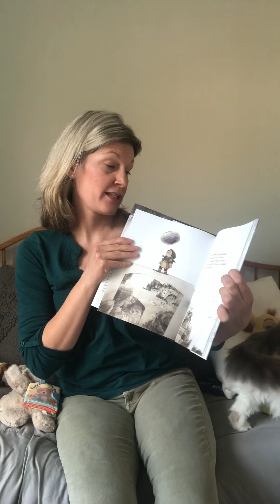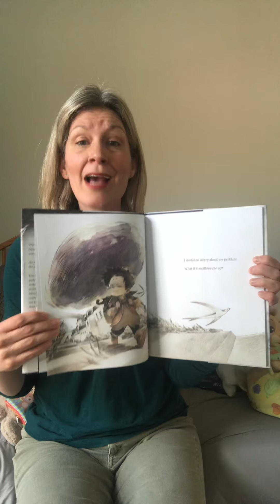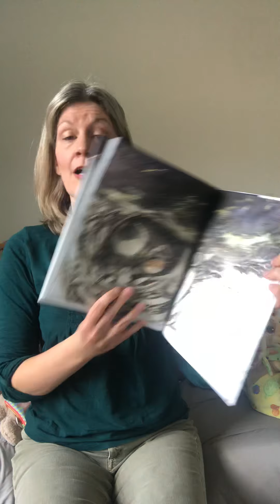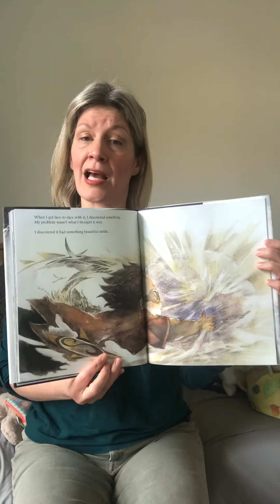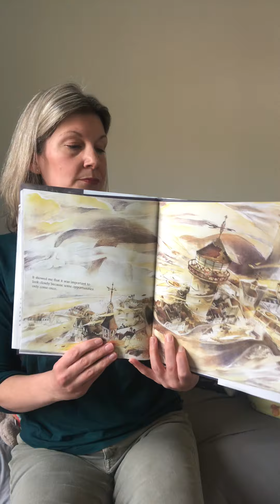Ms. Melanie from Resident Services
Ms. Melanie reads “What Do You Do With A Problem”